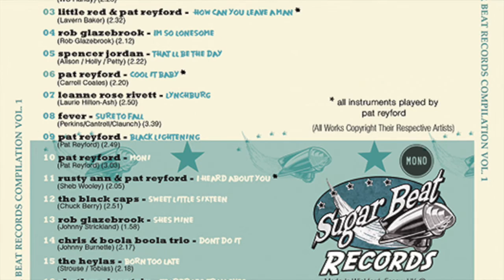Pat Reyford - Black lightenin'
Sugar Ray Ford